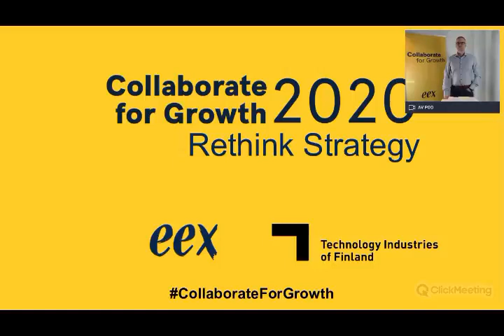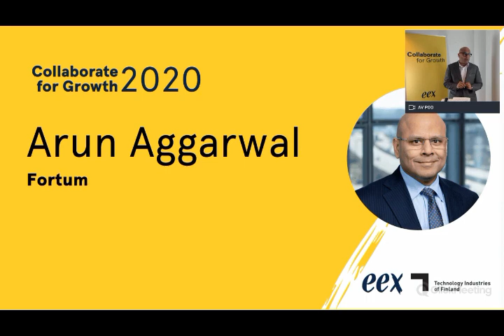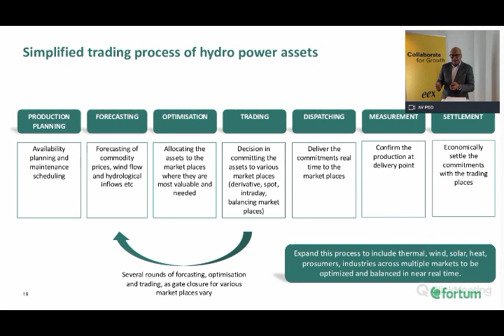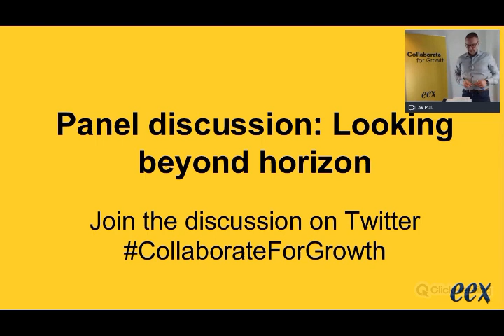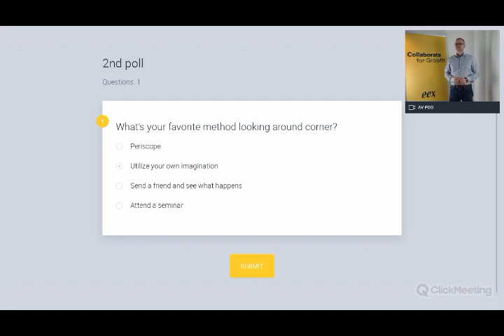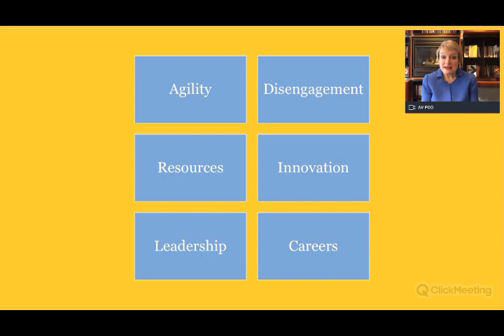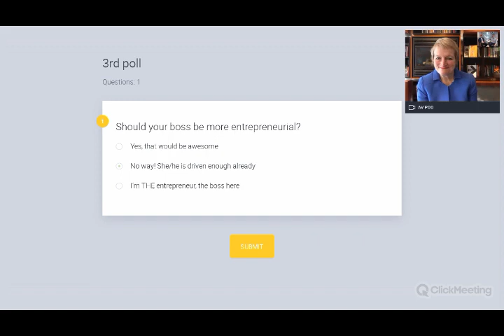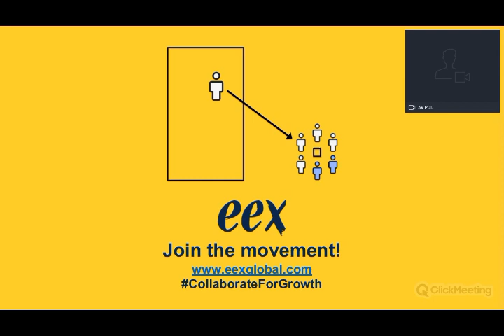Collaborate for Growth 2020 - Rethink Strategy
Full recording of the virtual event organized by EEX Oy & Technology Industries of Finland. See the time stamps:

00:07:25: Arun Aggarwal, VP of Business Technology at Fortum talking about how large companies in age-old traditional industries like construction material and electricity can be renewed and digitally transformed.

00:20:50: Marjo Miettinen, Chairperson of the Board of Technology Industries of Finland and Ensto Oy talking about how to divide strategy work between the top management team, board and owners of a company, and how to look at your strategy in the longer perspective, all the way to next generations.

00:29:30: Panel discussion between Arun, Marjo and Tapio Peltonen, entrepreneur and founder of EEX about corporate-startup collaboration and looking beyond the horizon: how do you keep focus on the long run instead of only putting out immediate fires e.g. curing a crisis.

01:01:10: Rita McGrath, strategy professor from Columbia Business School talking about how sustainable competitive advantage no longer is reality and how we need to act in the new agile business environment.

01:16:25: Fireside Chat between Rita, Tapio and Risto Siilasmaa, Founder & Chairperson of the Board to F-Secure and Chairperson of the Board of Nokia. They discuss what entrepreneurial leadership is, why it is necessary in today's business environment full of uncertainty.